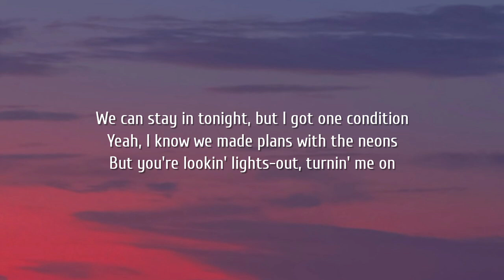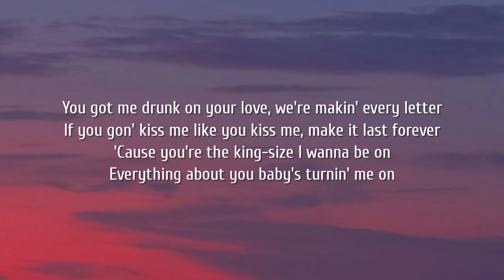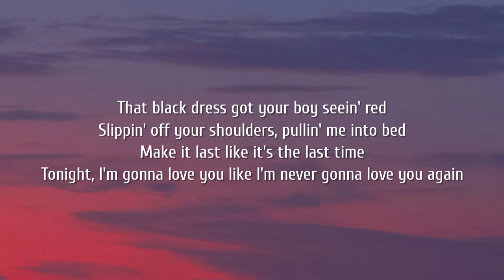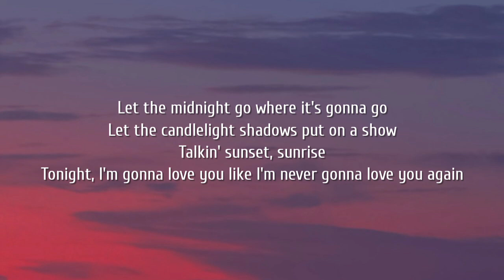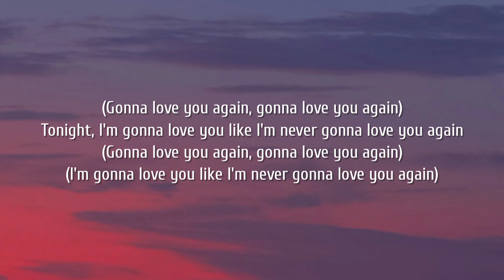Chase Matthew - Love You Again (Lyrics)